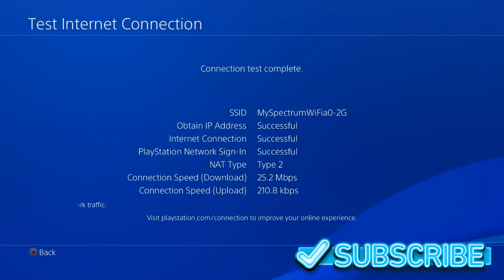We Have a Problem